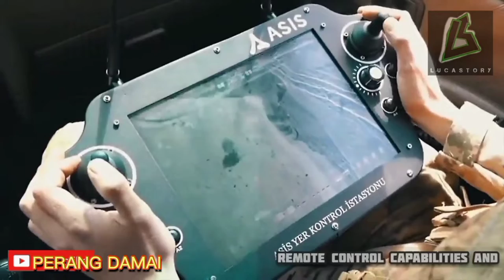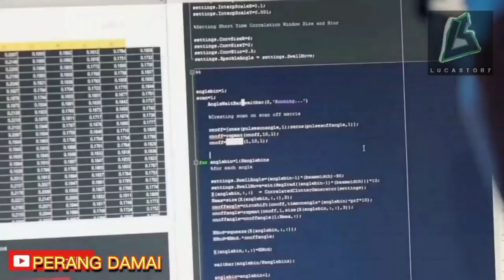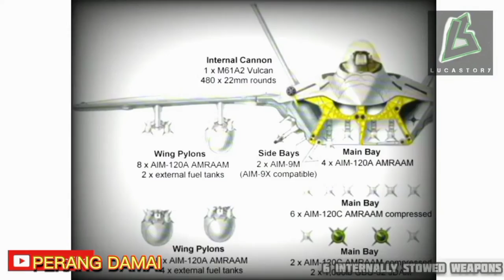Inggris & Jepang Satukan Kekuatan// Buat Pesawat Tempur Siluman Terbaik Dunia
Inggris dan Jepang siap menggabungkan program jet tempur Tempest dan F-X fighter mereka. Ini akan menjadi pertama kalinya Jepang mencari mitra non-USA untuk program militer besar dan kolaborasi besar pertama antara Tokyo dan London sejak Perang Dunia I.

Dorongan untuk menggabungkan program FX Jepang, yang dipimpin oleh Mitsubishi Heavy Industries (MHI), dengan Tempest Inggris, yang dikelola oleh BAE Systems sudah tercium tanda tandanya sejak lama.